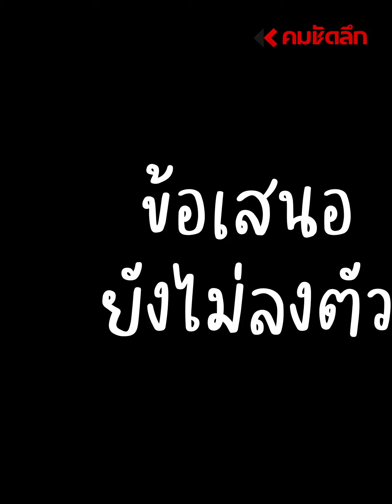น้อนอยากได้บุญแบบ 3D แต่มันใกล้ไปลูก | SCLdd111 : คมชัดลึก ออนไลน์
เจอแบบนี้ทาสแมวอาจว้าวุ่นและหัวจะปวด เมื่อมองไปเห็นความอ้อนแบบไม่รู้กาลเทศะของแมวตัวนี้ หรือว่าน้องอยากได้บุญแบบ 3D เป็นยังไงไปชมคลิปกันเลย